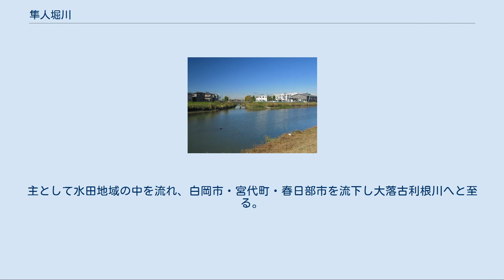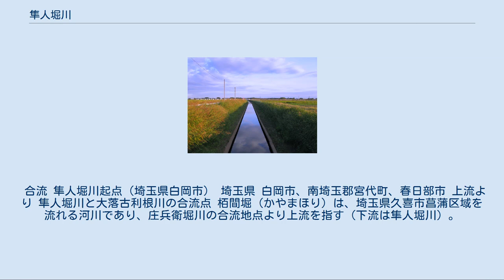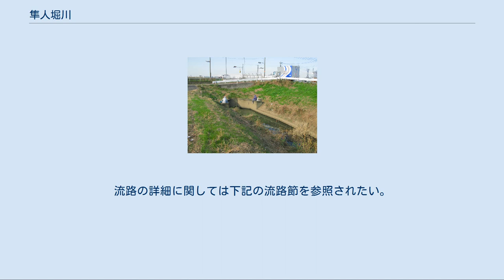隼人堀川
隼人堀川（はやとほりかわ）は、埼玉県北東部を流れる河川である。
当項では隼人堀川の源流に当たる栢間堀についても述べる。
 1594年（文禄3年）に利根川の本流であった会の川を仕切り流路が変更されたため、利根川から分流する日川の水量が減少した。
これに伴い後背湿地を開発する事が可能になり備前堀、庄兵衛堀、姫宮堀、三ヶ村落堀などと共に農業排水路として開削された。
 また、上流部は1728年（享保十三年）に井澤弥惣兵衛為永による栢間沼の干拓の際に排水路として開削された。
以前は庄兵衛堀川の合流地点より下流を隼人堀川、上流側を栢間堀と呼んでいたが、現在は河川行政上、管理起点より下流を通して隼人堀川と呼ばれている。
1919年（大正8年）から野通川伏越から下流にかけての河川改修工事が行なわれ、1930年（昭和5年）に完成している。
 久喜市菖蒲区域より流下する農業排水路の栢間堀川（中落堀）が三十六間樋管（昭和初期竣工）を流れ、野通川・埼玉県道5号さいたま菖蒲線・見沼代用水の下部を横断し、白岡市柴山の三十六間樋管の吐口が隼人堀川の管理起点となる。
主として水田地域の中を流れ、白岡市・宮代町・春日部市を流下し大落古利根川へと至る。
途中、白岡市篠津地区にて星川と交差する箇所を伏越している。
詳細な流路に関しては以下の流路節を参照されたい。
 合流 隼人堀川起点（埼玉県白岡市） 埼玉県 白岡市、南埼玉郡宮代町、春日部市 上流より 隼人堀川と大落古利根川の合流点 栢間堀（かやまほり）は、埼玉県久喜市菖蒲区域を流れる河川であり、庄兵衛堀川の合流地点より上流を指す（下流は隼人堀川）。
中落堀（なかおとしぼり）とも称される。
行政上は隼人堀川の一部である。
 かつて、現在の流路周辺に存在していた栢間沼において新田開発をする際、井沢弥惣兵衛為永により1728年（享保13年）に栢間堀（中落堀）とし、この一帯に開発した掘り上げ田からの排水路として整備された。
このため、流路はおおよそかつての栢間沼の中央部を流下している。
また今日の栢間沼は栢間堀川の調節池としての機能も果たしている。
現在、流域周辺はほぼ全域水田などの農地の中を流下する。
流末は隼人堀川へと至り終点となる。
流路の詳細に関しては下記の流路節を参照されたい。
 この川は隼人堀川の庄兵衛堀川との合流地点までの流路においても栢間堀川と称されていた。
 合流 栢間堀川の終点、栢間排水機場